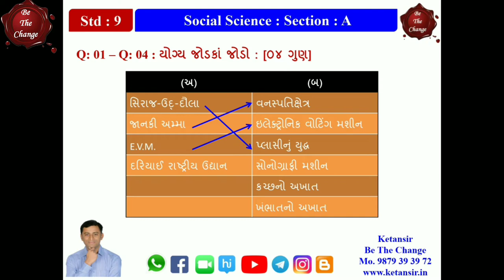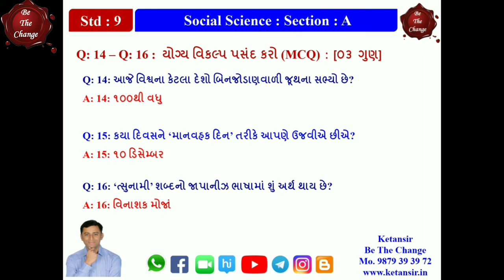Std 9 | Social Science | Objective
મિત્રો,
આ વિડીઓમાં ધો. ૯ની વાર્ષિક પરીક્ષા માટેનાં મોસ્ટ IMP હેતુલક્ષી પ્રશ્નોની ચર્ચા કરવામાં આવી છે. આ પ્રશ્નો બોર્ડ દ્વારા પ્રકાશીત કરવામાં આવેલ નમૂનાનાં પ્રશ્નપત્રમાંથી લેવામાં આવ્યાં  છે. જો જવાબમાં કોઈ ક્ષતિ હોય તો યોગ્ય પુરાવા સાથે ધ્યાન દોરવા વિનંતી.